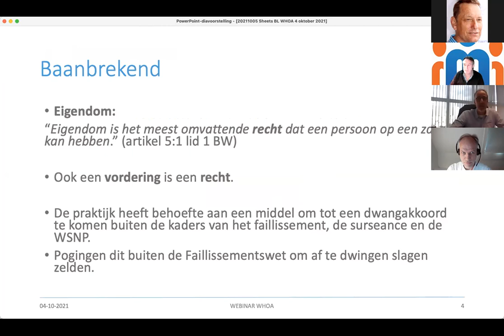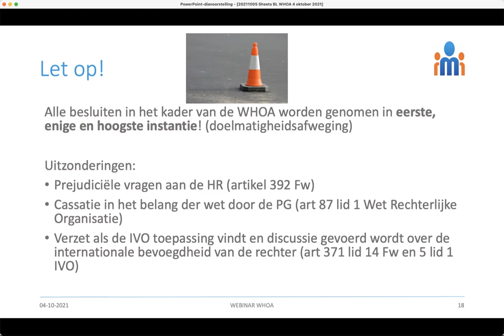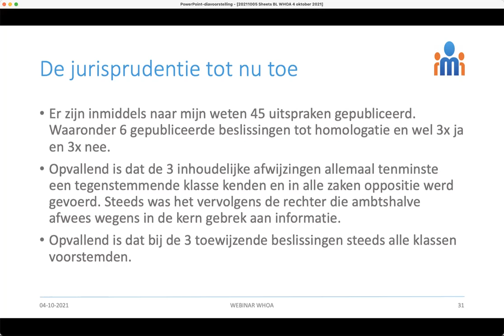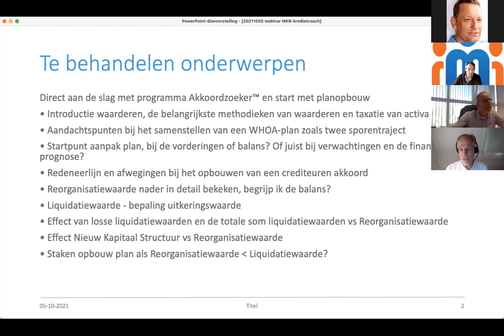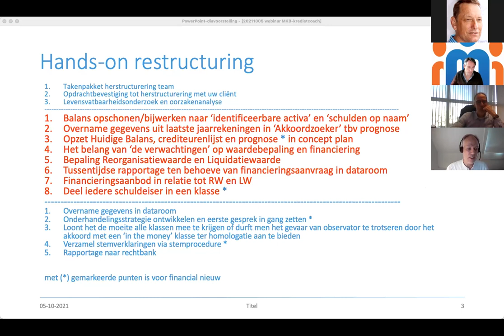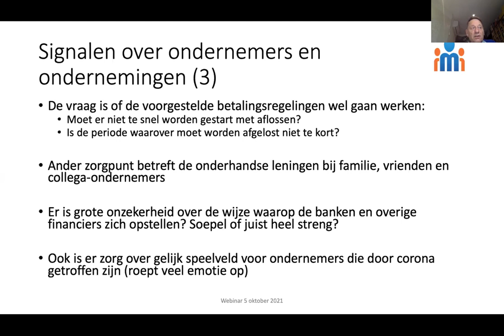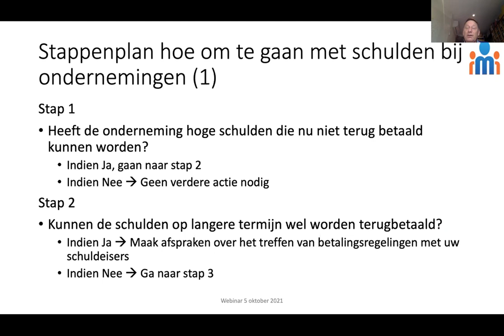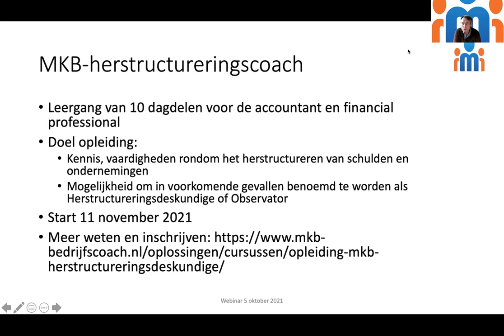Webinar De rol van de Accountant en Financial Professional bij het herstructureren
Nieuwe wetgeving, Corona, digitalisering en duurzaamheid zorgen voor nieuwe economische uitdagingen. Veel ondernemers zullen de komende jaren dan ook aan de slag moeten met het moderniseren van hun business- en verdienmodel. Waarbij de onderneming soms niet ontkomt aan een stevige herstructurering, de Wet Homologatie Onderhands Akkoord (WHOA) is daarbij een goed instrument..

Voor de accountant en de financieel professional is het essentieel als deze de nodige kennis, competenties en vaardigheden bezit om ondernemers te begeleiden bij herstructurerings- en saneringsvraagstukken. Al dan niet in de rol van een door de rechtbank benoemde herstructureringsdeskundige of observator.

Voor accountants en financieel professionals die meer willen weten over herstructureren en saneren organiseert MKB-herstructureringscoach op 5 oktober 2021 van 16.00 uur tot 17.30 het Webinar De accountant en financial professional als herstructureringsdeskundige

Tijdens dit Webinar zullen mr. Benne van Leeuwen, insolventieadvocaat en herstructureringsdeskundige, Arjaan van de Berg waarderingsspecialist en herstructureringsdeskundige en Jan Wietsma accountant en WHOA-deskundige ingaan op de specifieke rol van accountants en financieell professionals bij herstructureringen en saneringen. Daarbij wordt ingegaan op vragen als:

    Wat zijn de signalen die erop wijzen dat een onderneming in zwaar weer terecht komt?
    Welke mogelijkheden zijn er om een onderneming in zwaar weer te laten overleven?
    Wat zijn de bedrijfseconomische, financiële en juridische punten waar je als adviseur rekening mee moet houden?
    Hoe gaan De Belastingdienst en de banken om met ondernemingen in zwaar weer?